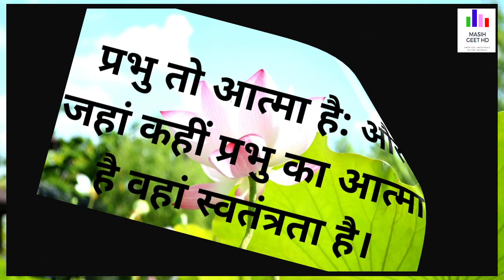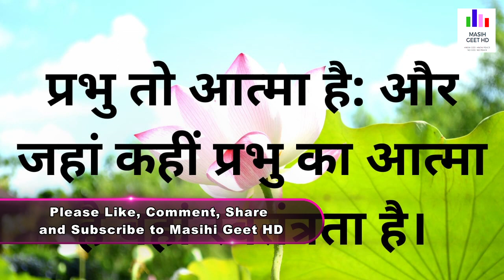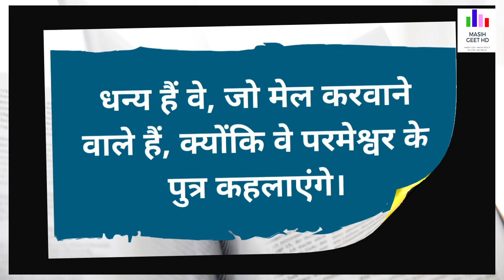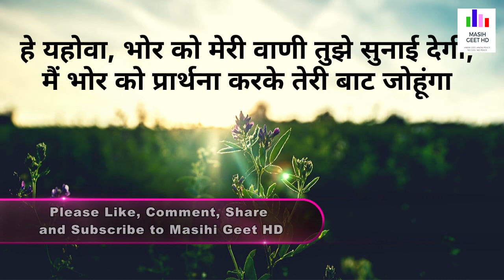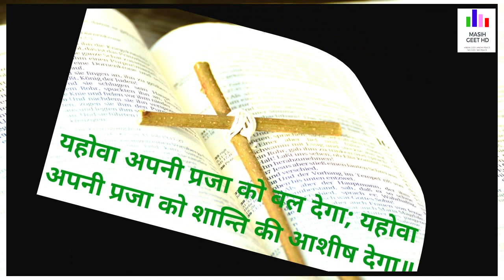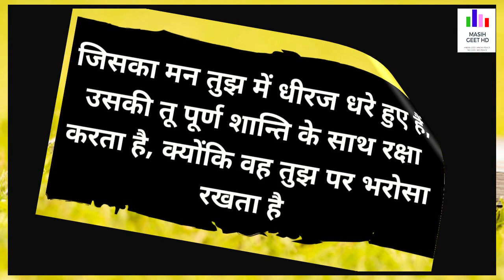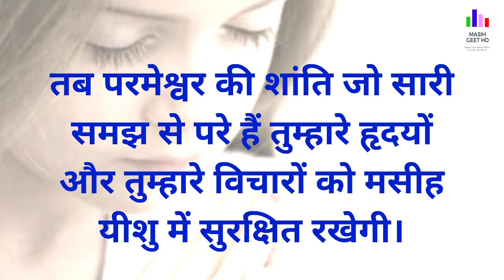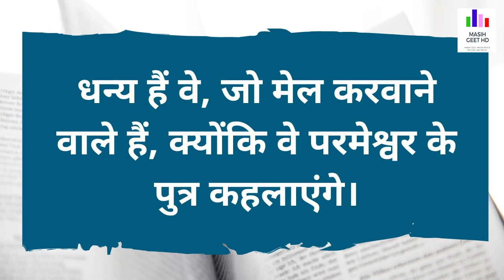आज सुबह की शक्तिशाली प्रार्थना | Morning Prayer